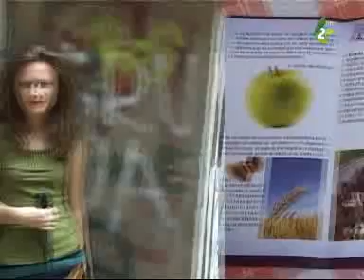I. Egyetemista Játékok, Újvidék